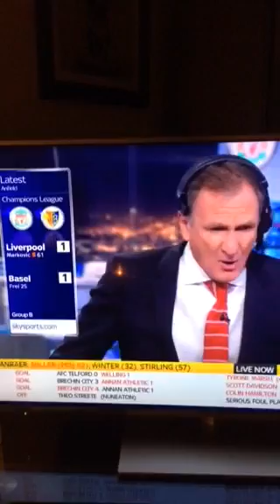Phil Thompson reaction to Liverpool's equaliser to Basel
Phil Thompson